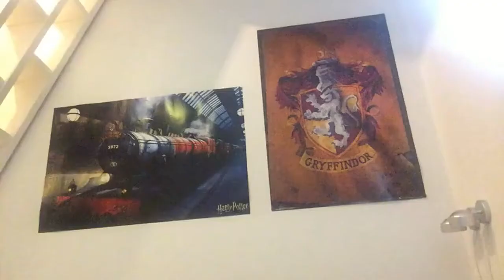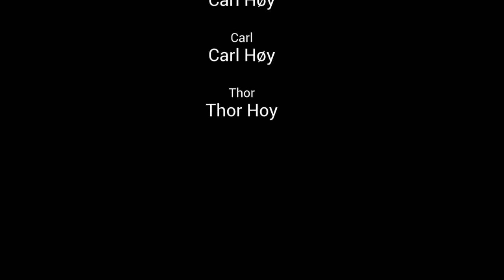The lord of the rings parodi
Carl kommer ind på sit værelse. han har lige købt den kunstige The lord of the rings ring. Han sætter sig ned for at se noget The lord of the rings. Han opdager at i en scene bliver Frodo usynlig ved at tage ringen på. Det vil Carl også prøve men det virkede ikke. Eller gjorde det?